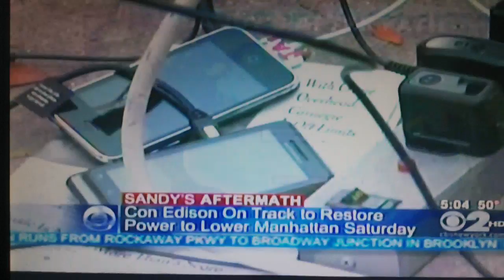Gerritsen Beach Sandy Relief